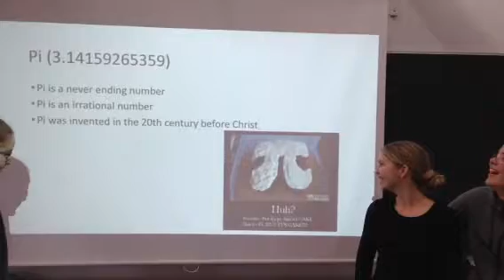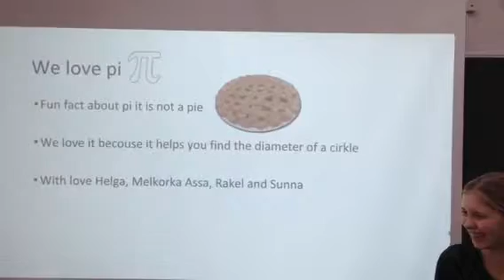Interesting number - team Melkorka